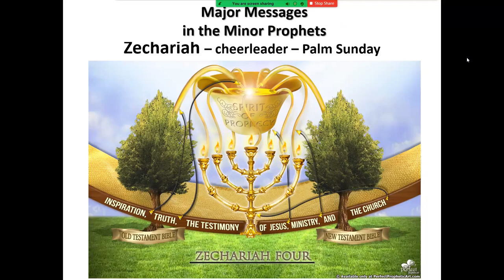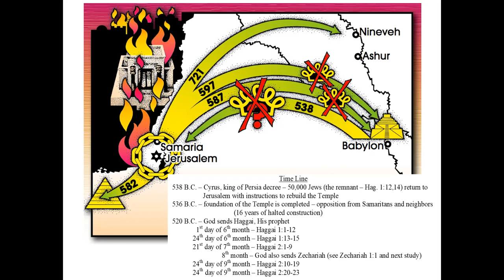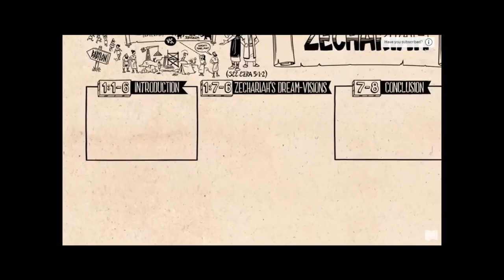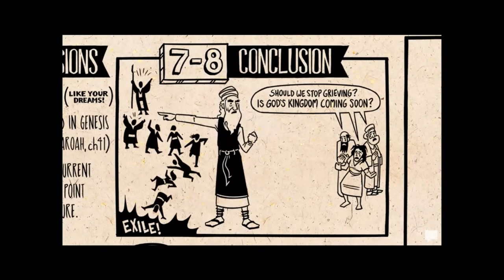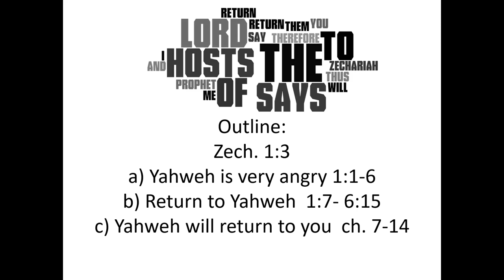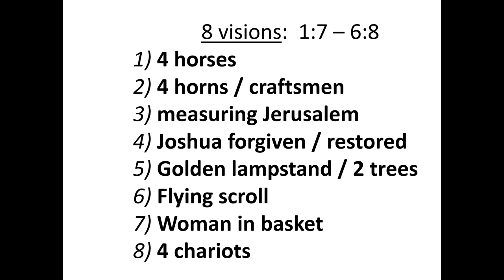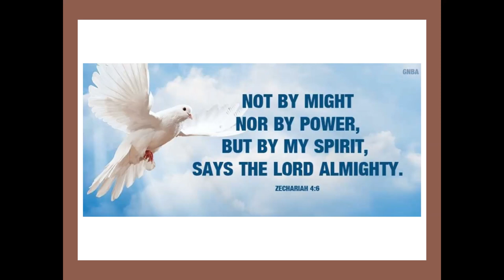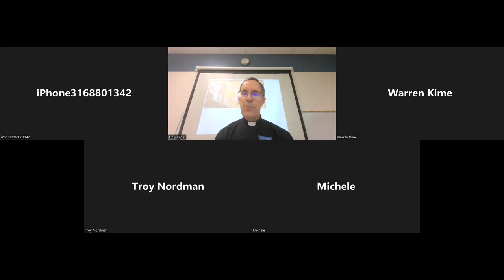Zechariah pt 1